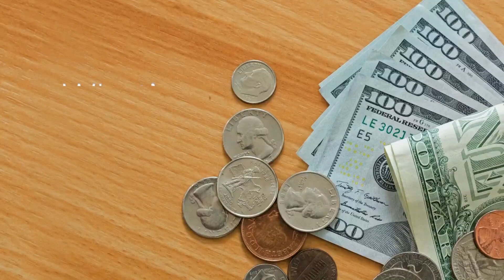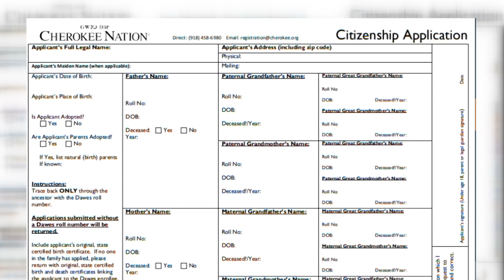Wait for state birth certificate | What's the Deal?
Allison Gormly tells us what's the deal with the long wait for a state birth certificate.